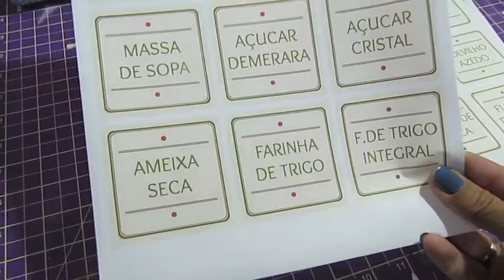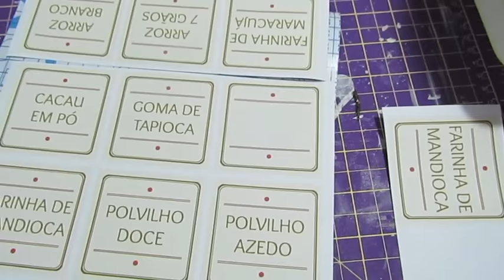Download gratuito: Rótulo para Temperos